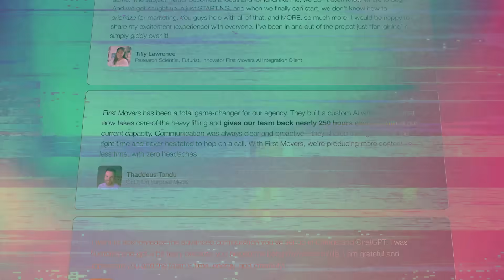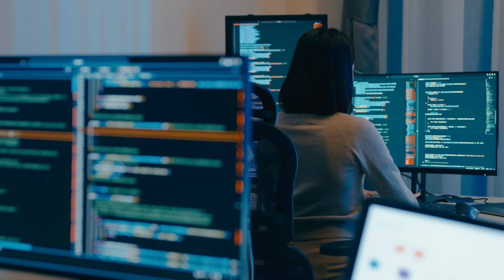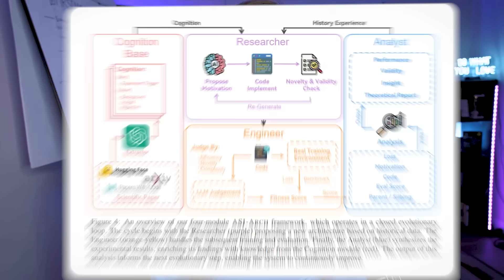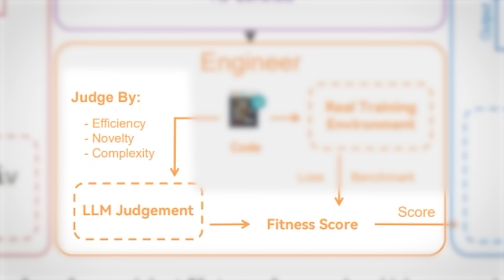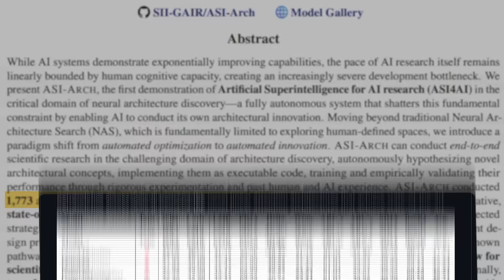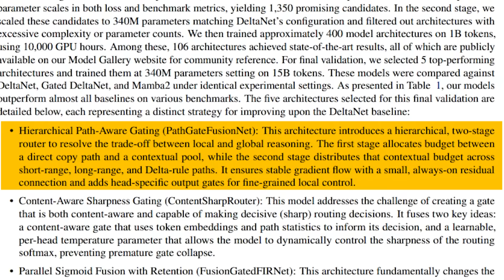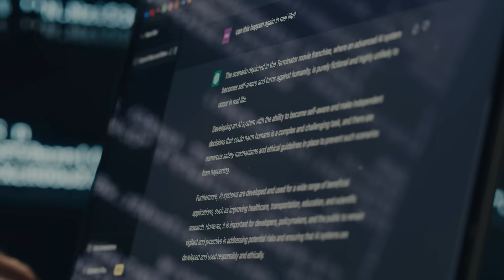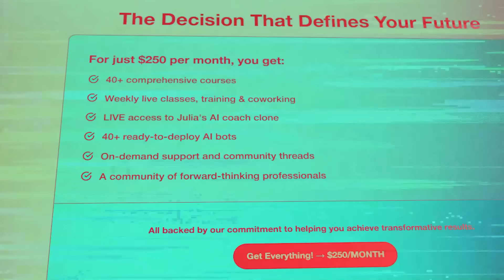AI Just Started Designing Better AI Models: Why This Changes Everything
We’ve just witnessed AI’s “AlphaGo moment” - but instead of beating humans at games, AI has begun autonomously designing superior AI systems that surpass anything human researchers have created. This breakthrough system called ASI-ARC removes the ultimate bottleneck in AI development: human cognitive limitations.

In its first test, it autonomously conducted 1,773 experiments and produced 106 entirely new AI architectures that outperform human baselines - discoveries that would have taken researchers months or years.

We’re entering an era where AI systems become their own architects, evolving beyond human capability at the speed of computation. This is the inflection point where AI transcends its creators and reshapes intelligence itself.

🛠️ Work with Julia’s team. We help you build AI solutions in your company
🧑‍🎓 Learn in Julia’s AI R&D Labs. 50+ AI courses, live classes every week, ready-made, proven bots

JULIA’S AI TOOLS, TUTORIALS AND GADGETS

AI Clone

Health & Safety

💎 Julia wears the LifeTune Go by Aires for EMF protection. Scientifically proven to neutralize harmful EMFs from electronic devices, Aires' technology supports your health without interrupting device functionality.